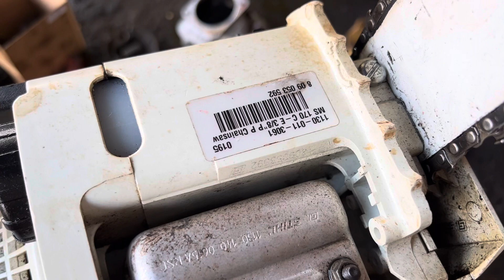Siêu phẩm cưa Stihl ms170c đẹp 99% - lh 0345050399